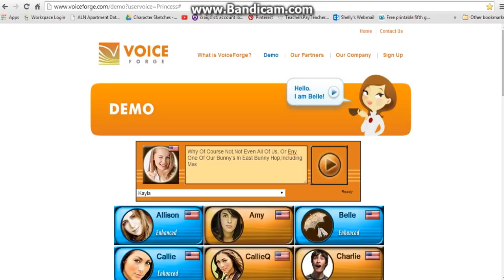Kayla Voice 24